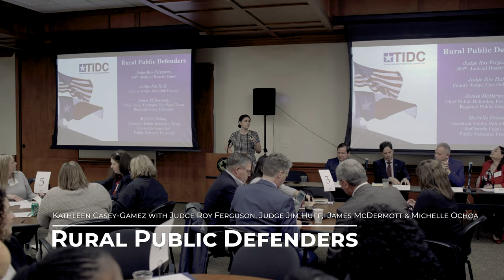TIDC Workshop - "Rural Public Defenders"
Moderator: Kathleen Casey-Gamez
Judge Roy Ferguson, 394th Judicial District Court
Judge Jim Huff, County Judge, Live Oak County
James McDermott, Chief Public Defender, Far West Texas Regional Public Defender
Michelle Ochoa, Assistant Public Defender, Texas RioGrande Legal Aid
Public Defender Program